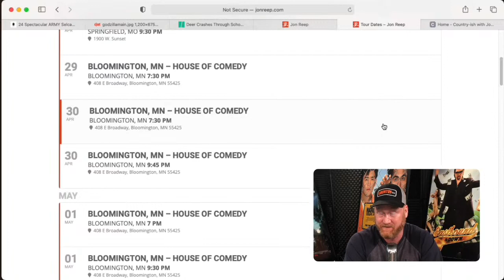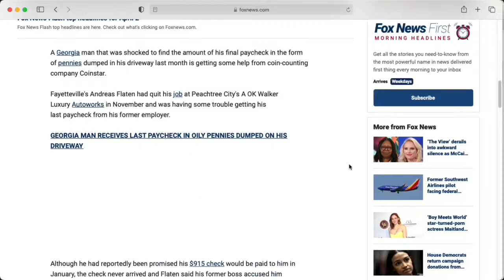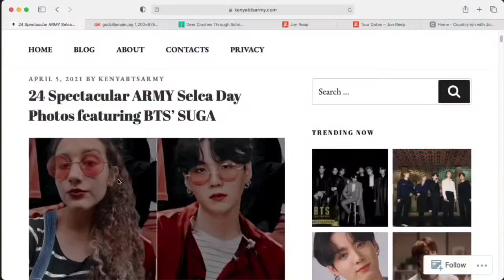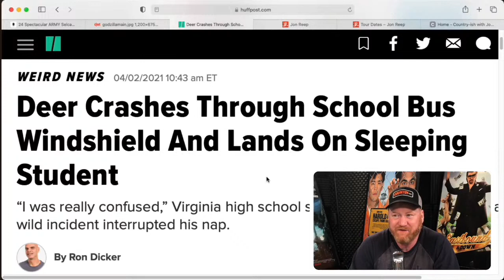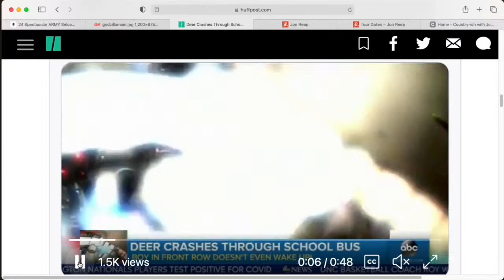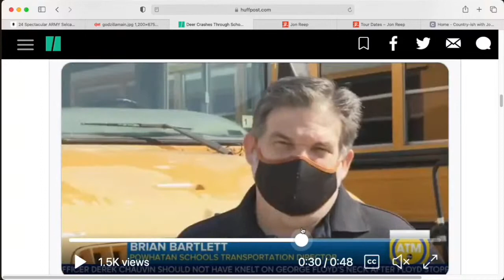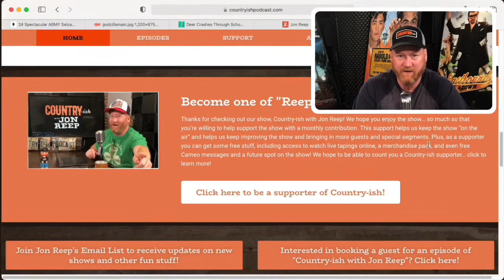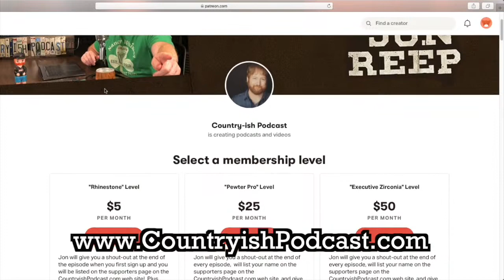Jon Joins the BTS Army, Comedian Tim Gaither, and Don't Worry, Be Happy! - COUNTRY-ISH with Jon Reep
Comedian/Actor Jon Reep and Marcus Stamos talk about Jon's recent trip to SC and an encounter with some very angry geese.  In "Best Trends" we learn about the BTS Army with Jon and Marcus making their own BTS "selfies" and then discuss "Kong vs. Godzilla".  Plus, Jon debuts the music video for his bluegrass version of "Don't Worry, Be Happy!".  Jon then welcomes comedian Tim Gaither to chat over Zoom about Tim's early days in comedy and his promising wrestling career.  In "Small Town News" a deer comes flying into the windshield of a school bus while never waking up the student in the seat where he lands.  And in "Goodwill Hunting", Jon gives Marcus a gift to help clean his nasty microwave.  This episode will have you humming "Don't Worry, Be Happy!"

Mukbanging with Chelcie Lynn and Shrimp Tails in the Cereal! - COUNTRY-ISH with Jon Reep (Ep. 69)